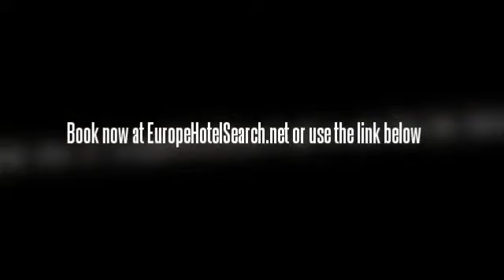Top 5 Cheap Hotels in Loch Lomond and The Trossachs National Park Hotels United Kingdom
De Vere Warbrook House and Grange
Warbrook offer exceptional Bed and Breakfast accommodation. The Grange is situated in a particularly secluded and attractive location on the HampshireBerkshire border with amazing views and 130 beautiful acres of woodland and parkland. It's convenient for Heathrow Airport, has fast rail links to London (Paddington and Waterloo) from nearby Reading and the M3 and M4 are just minutes away. Please note that on Fridays and Saturdays the restaurant and bar will be closed due to private functions but the hotel has a wide selection of restaurants and pubs locally.

The The Manderson Hotel And Conference Centre is located in Stutterheim making it one of the best hotels to stay at while in town. All hotel's guestrooms have all the conveniences expected in a hotel in its class to suit guests' utmost comforts. Each guestroom has bathtub, hair dryer, coffee/tea maker, non smoking rooms. The amenities and services offered at this Stutterheim accommodation include babysitting, meeting facilities, business center. In addition, the hotel's guests can enjoy the leisure and sports facilities provided on the premises: garden.

Park Mains High School and Clydebank College are within driving distance of the Abbotsford Hotel. Glasgow International Airport (GLA) is a 30 minute drive from the hotel. Our Lady & St Patrick's High School is under 10 minutes away by car.

Location. Located in El Bolson, Las Nalcas Mountain Resort & Spa is in the mountains and local attractions include El Bolson Ski Resort. Regional points of interest also include Lago Puelo National Park. Hotel Features. Recreational amenities include an indoor pool, a health club, a spa tub, a sauna, and a steam room. Spa amenities include spa services, massage/treatment rooms, facials, and body treatments. Complimentary wireless Internet access is available in public areas. The hotel serves a complimentary continental breakfast. Guest parking is complimentary. Additional property amenities include barbecue grills and express check in. The property has designated areas for smoking.

Best Western Hotel Petit is a friendly and very comfortable 3 star hotel situated by two mansions built in 1895 and overlook a beautiful pond and 100% smoke free. The hotel has 20 rooms well equipped with bath/shower and toilet, color television, radio, telephone with wake up system and a free wireless Internet connection. The minibar and free coffee/tea in your room will make you feel even more welcome. Hotel Petit is situated in the fashionable embassy neighborhood between The Hague City Center and Scheveningen. The World Forum Convention Center as well as various points of interest and museums is within walking distance.